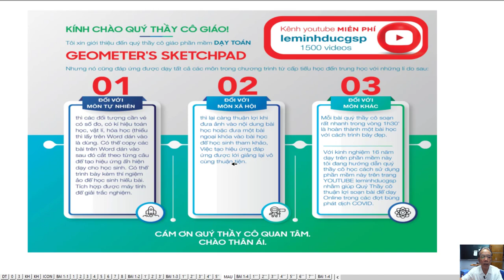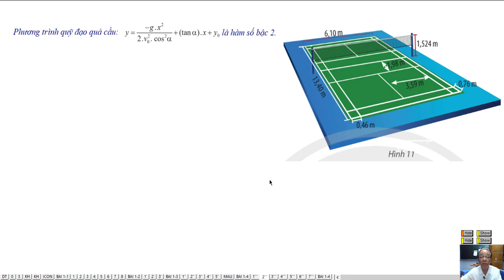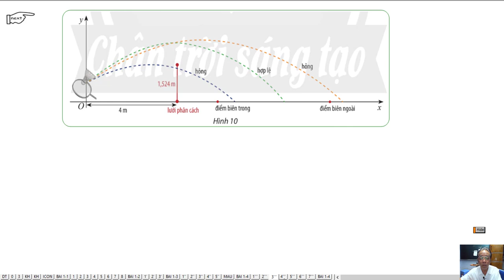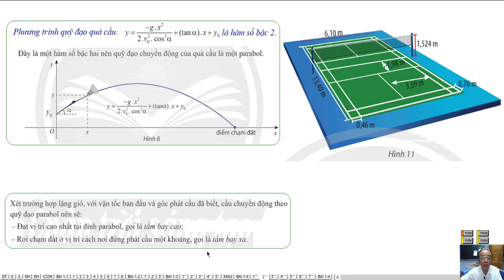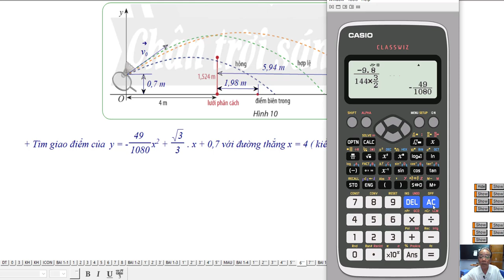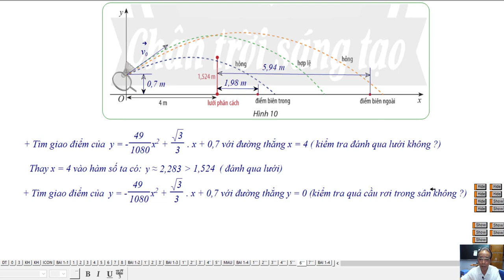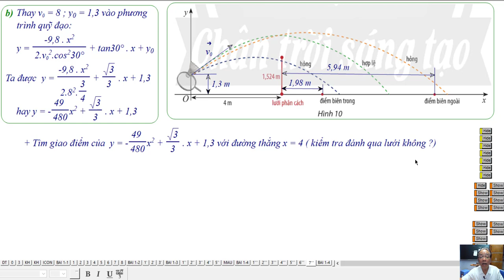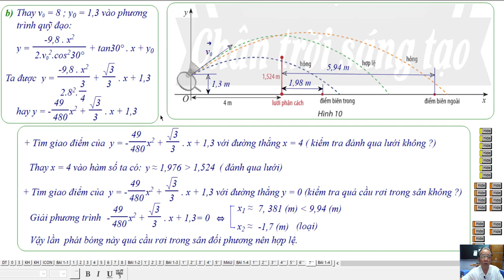Bài 2: Hàm Số Bậc Hai (Hết)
Bộ Sách Chân Trời Sáng Tạo - Toán Lớp 10:  Đại Số  Học Kì 1

Chương 3 : Hàm Số Bậc Hai Và Đồ Thị
❖▬▬▬▬▬▬▬▬▬▬ஜ ۩۞۩ ஜ▬▬▬▬▬▬▬▬▬▬❖
3. Địa chỉ dạy: 183/38 đường 28, P.06, Q.Gò Vấp, TP.HCM
❖▬▬▬▬▬▬▬▬▬▬ஜ ۩۞۩ ஜ▬▬▬▬▬▬▬▬▬▬❖